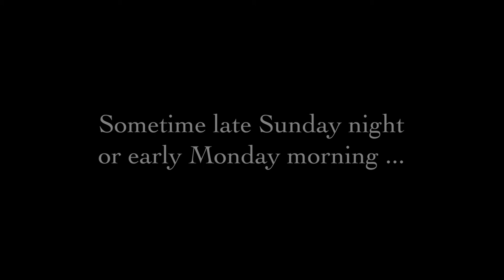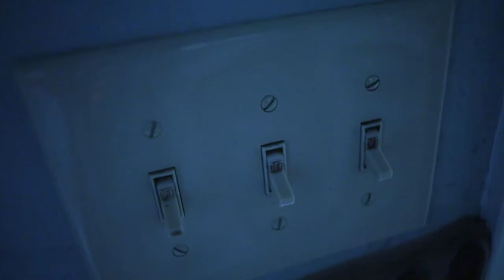The Bathroom Has No Floor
A boy wakes up in the middle of the night to go to the bathroom, but when he gets there he finds that the bathroom has no floor ...